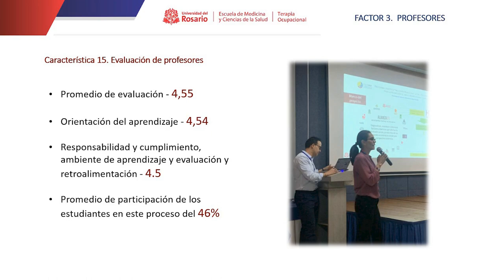Factor 3: PROFESORES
El programa de Terapia Ocupacional, considera al profesor como un agente vital en la dinamización de su Proyecto Educativo, porque basado en su formación, experiencia, disposiciones pedagógicas, compromiso, habilidades de relacionamiento, capacidad de trabajo en equipos, de innovación, de atracción hacia el significado del “aprender a aprender”, genera oportunidades de transformación en vidas humanas desde la perspectiva de la ocupación y de esta manera, inspira y construye su propio proyecto de vida.

El alcance de este factor fue analizado y documentado en el marco de los ejes “Diáspora Ocupacional, cartografía de un currículo emergente de Terapia Ocupacional”, “De las capacidades a las transformaciones, impactos de la formación de terapeutas ocupacionales rosaristas en entornos regionales, nacionales e internacionales”, “Formación integral y pertinencia del programa de Terapia Ocupacional, desde la perspectiva de los y las agentes involucrados (as)” y “Formación integral y pertinencia del programa de Terapia Ocupacional: coherencia entre las políticas y estrategias institucionales y el desarrollo del programa de Terapia Ocupacional” de su modelo de autoevaluación.